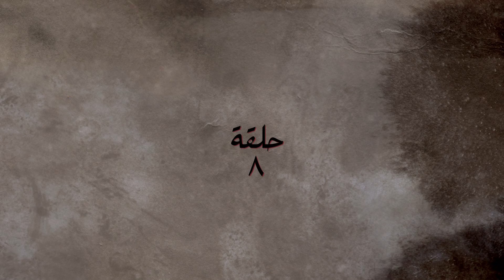مسلسل هى ودافنشي الحلقة الثامنة |8| Heya We Da Vinci - Episode